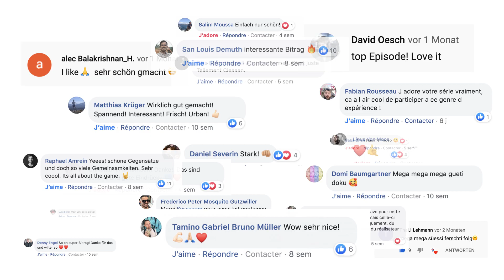CLASH ❤️you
CLASH ist vorbei und wir bedanken uns herzlich für all die tollen Kommentare, Diskussionen und Reaktionen.
Insgesamt wurde die Serie 5.7 Jahre lang angeschaut - ihr seid der Wahnsinn.